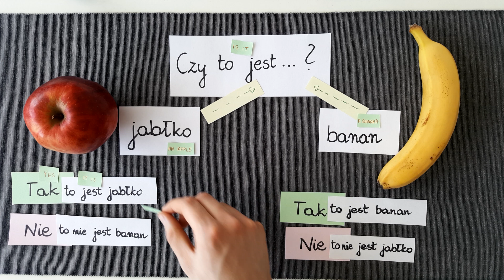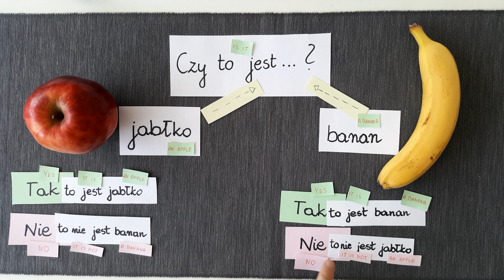Polish Language Crash Course #003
Learn Polish language and pronunciation - listen, speak, repeat and engage in the lesson!
If you want to support me, you can buy me a coffe